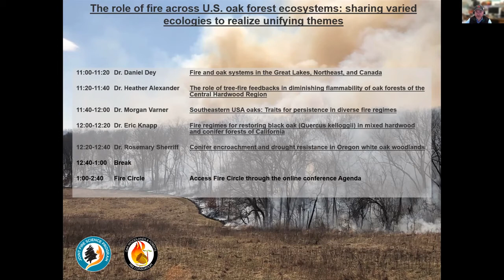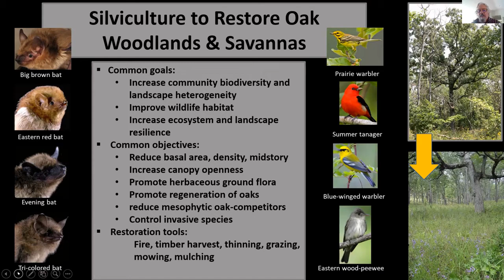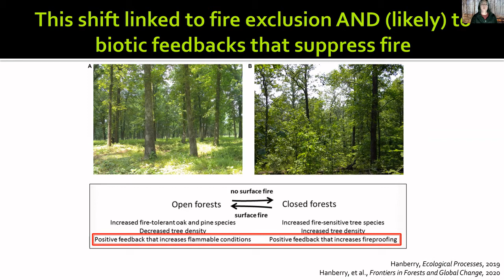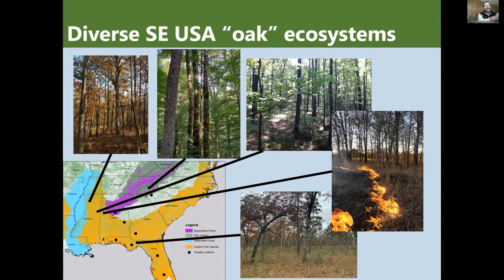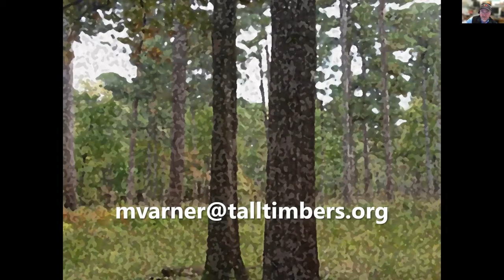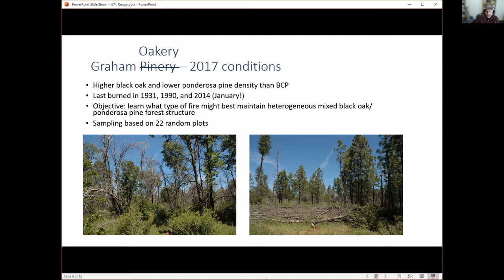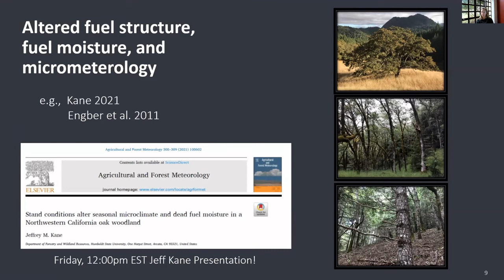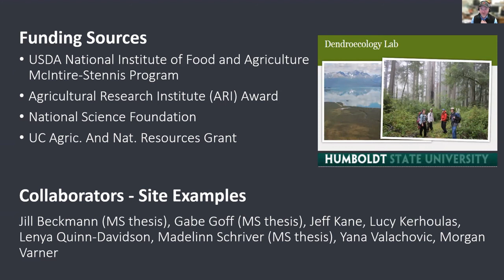The role of fire across U.S. oak forest ecosystems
00:00:00 Daniel Dey
00:20:45 Heather D. Alexander
00:40:29 Morgan Varner
01:00:18 Eric Knapp
01:20:18 Rosemary Sherriff

Special Session presented on 12/2/21 at the 9th International Fire Ecology and Management Congress

The role of fire across U.S. oak forest  ecosystems: sharing varied ecologies to realize unifying themes
Special Session Organizer/Moderator: Michael Stambaugh and Joseph Marschall

List of Presentations
The role of fire across U.S. oak forests ecosystems: sharing varied ecologies to realize unifying themes: Northeast US and Canada, Daniel Dey

The role of tree-fire feedbacks in diminishing flammability of oak forests of the Central Hardwood Region, Heather D. Alexander

Southeastern USA oaks: Traits for persistence in diverse fire regimes, Morgan Varner

Fire regimes for restoring black oak (Quercus kelloggii) in mixed hardwood and conifer forests of California, Eric Knapp

Conifer encroachment and drought resistance in Oregon white oak woodlands, Rosemary Sherriff